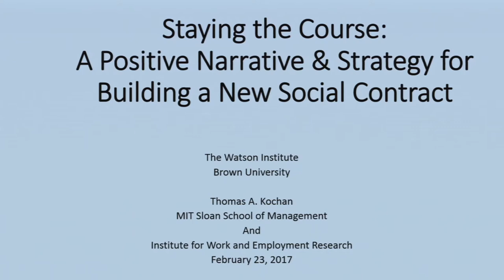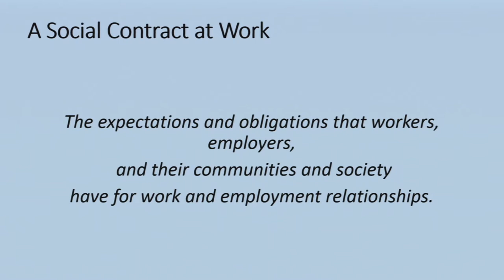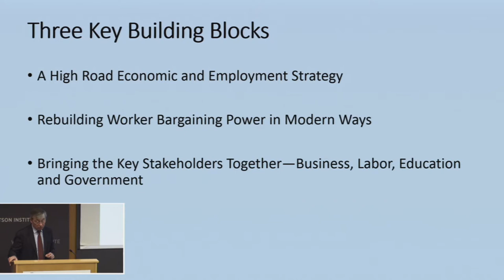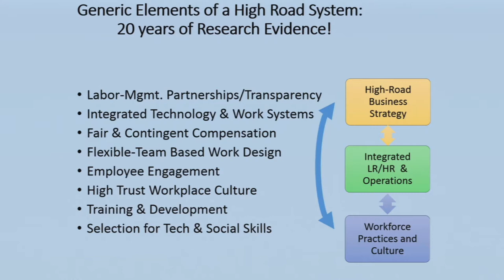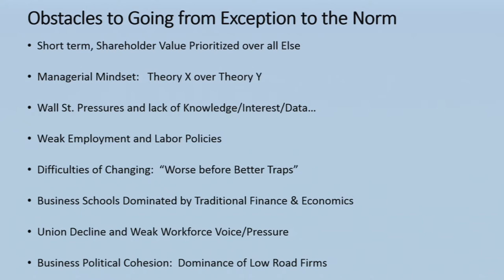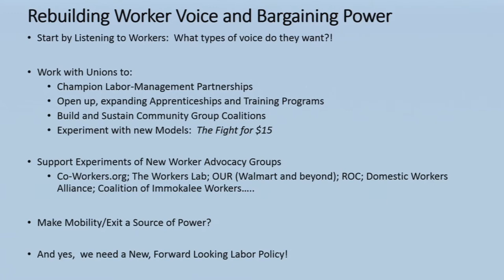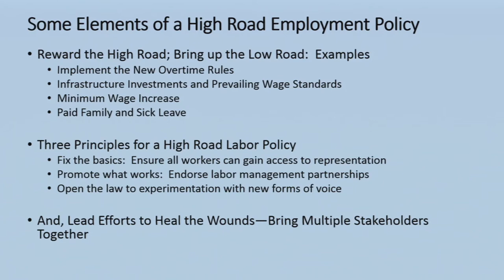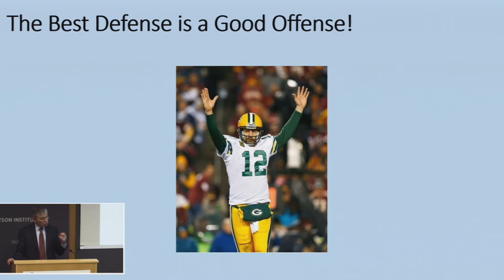Thomas A. Kochan ─ Shaping the Future of Work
Skip ahead to main speaker at 3:44

Shaping the Future of Work lays out a comprehensive strategy for changing the course the American economy and employment system have been on for the past 30 years. The goal is to create more productive businesses that also provide good jobs and careers and by doing so build a more inclusive economy and broadly shared prosperity. This will require workers to acquire new sources of bargaining power and for business, labor, government, and educators to work together to meet the challenges and opportunities facing the next generation workforce.

The book reviews what worked well for average workers, families, and the economy during the era of the post-World War II Social Contract, why that contract broke down, and how, working together, we can build a new social contract suitable to today’s economy and workforce. The ideas presented here come from direct engagement with next generation workers who participated in a MIT online course devoted to the future of work and from the author’s 40 years of research and active involvement with business, government, and labor leaders over how to foster innovations in workplace practices and policies.

Thomas A. Kochan is the George M. Bunker Professor of Work and Employment Relations at MIT's Sloan School of Management, Co-Director of the MIT Institute for Work and Employment Research, and Chair of the MIT Faculty. He received his Ph.D. in Industrial Relations from the University of Wisconsin in 1973 and served on the faculty of the Cornell University School of Industrial and Labor Relations from 1973 to 1980.

Kochan focuses on the need to update America’s work and employment policies, institutions, and practices to catch up with a changing workforce and economy. His recent work calls attention to the challenges facing working families in meeting their responsibilities at work, at home, and in their communities. Through empirical research, he demonstrates that fundamental changes in the quality of employee and labor-management relations are needed to address America’s critical problems in industries ranging from healthcare to airlines to manufacturing. His most recent book is Shaping the Future of Work (Business Experts Press, 2016).

Kochan is a Past President of both the International Industrial Relations Association and the Industrial Relations Research Association. Among his awards include Doctor Honoris Cause from the University de San Martin de Porres de Lima, the Heneman Career Achievement Award from the Human Resources Division of the Academy of Management and, the Cushing-Gavin Award from the Labor Guild of the Archdiocese of Boston. He is a member of the National Academy of Arbitrators, the National Academy of Human Resources, and a Fellow of the Labor and Employment Relations Association. In 2010 he was awarded the annual Scholar-Practitioner Award by the Academy of Management.